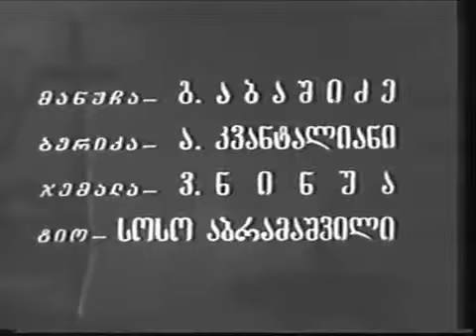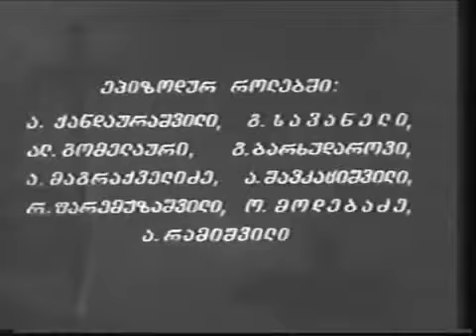მაია წყნეთელი(სრულად)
ჟანრი; ( ისტორიული, საომარი)